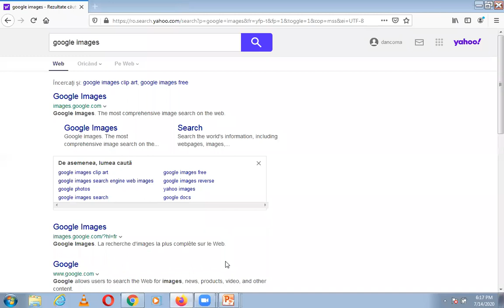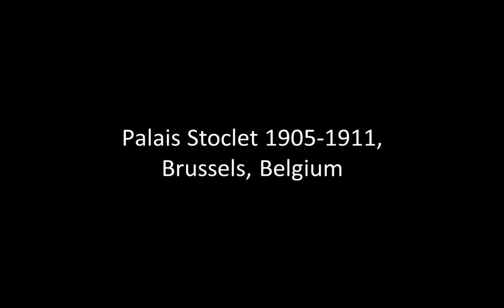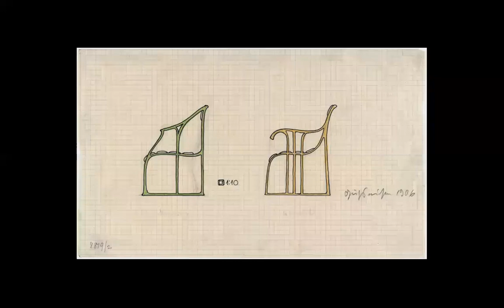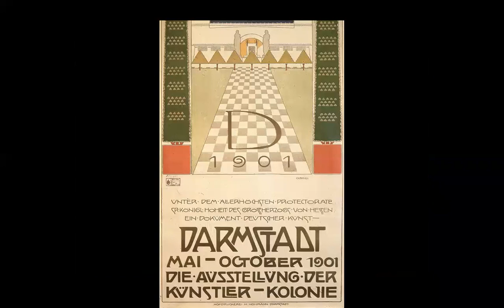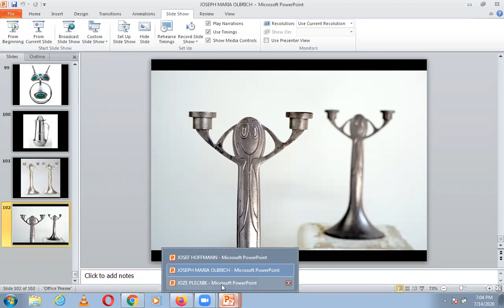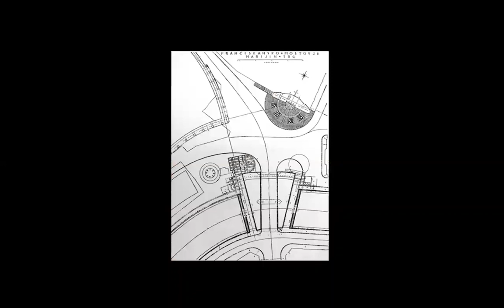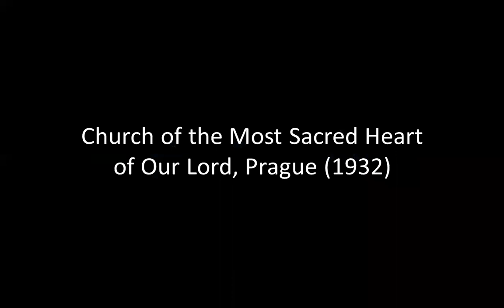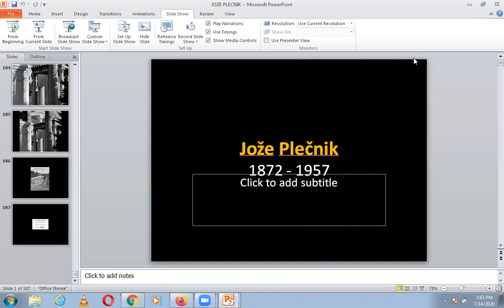HOFFMANN, JOSE PLECNIK | July 14th 2020